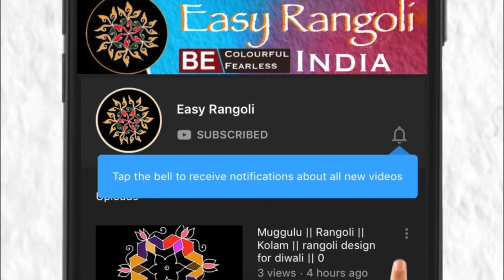Sri ram navami Rangoli / Sri Ram navami muggulu/ ram bow design/ kolam design